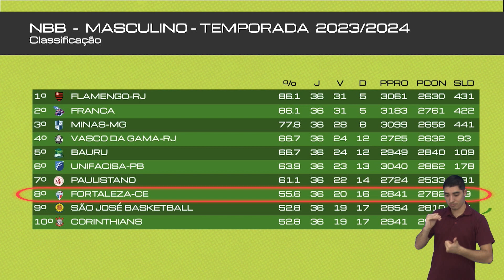SÃO JOSÉ BASKETBALL JOGA DOMINGO NO LINNEU DE MOURA CONTRA O FORTALEZA